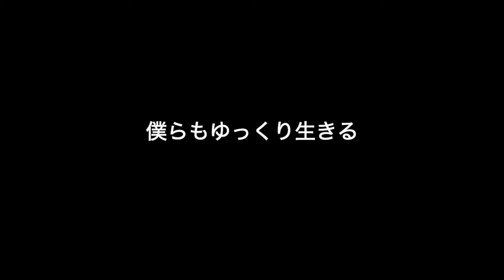【猫村いろは】 師走 【オリジナル】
今年中にもう一曲行けるかな？　と思ったらいけました。
コードとメロディが連動している感じが好きです。